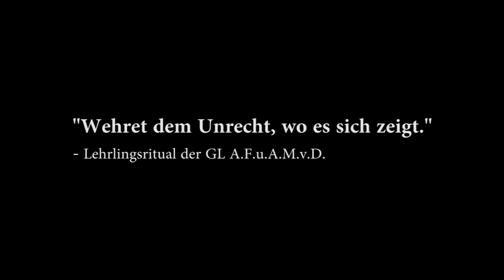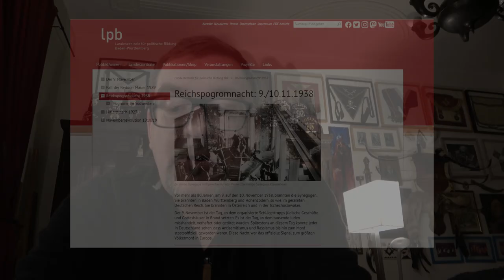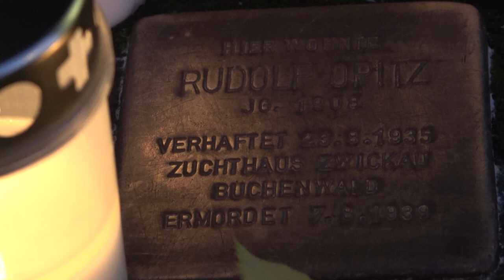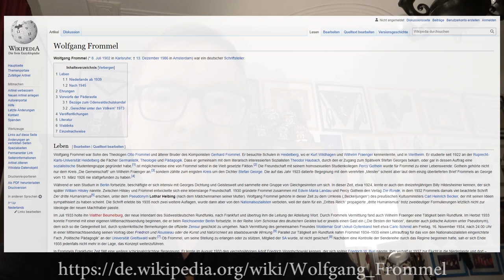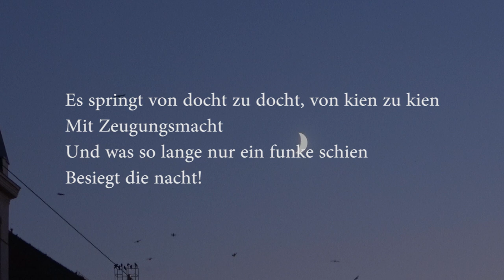Rudolf Franz "Rudi" Opitz - ermordet mit 31 Jahren. Wehret dem Unrecht, wo es sich zeigt.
Heute, am 09.11.,  dem Gedenktag an die Pogromnacht 1938,  stolperte ich über einen Stolperstein. Er erinnert an Rudi Opitz, einen Mann, ermordet in Buchenwald mit 31 Jahren, der in meinem Viertel lebte. Das sind meine Gedanken dazu.